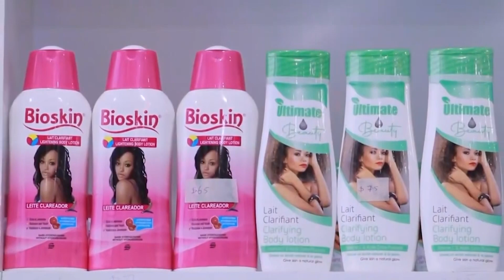“Xildhibaanada is badalka ay ka sameeyeen doorashada hoggaanka Baarlamaanka" Waare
“Xildhibaanada is badalka ay ka sameeyeen doorashada hoggaanka Baarlamaanka ayaa tusaal u ah fariinta ku socota Madaxweynaha waqtigiisa dhammaaday ee Farmaajo” Maxamed Cabdi Waare Madaxweynihii hore Hirshabeele.